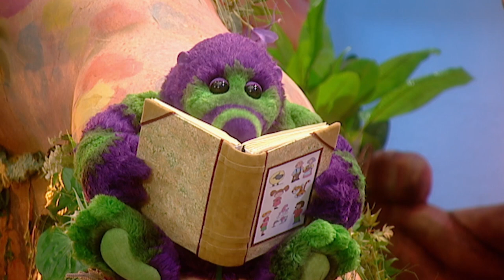THE LITTLE WORM 🪱 - Fimbles Story Time | Cartoons for Children